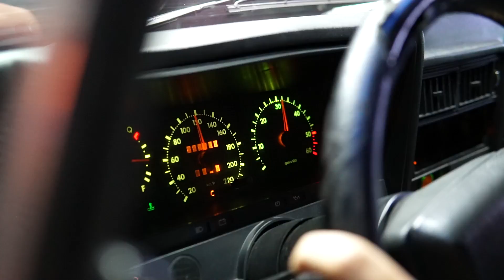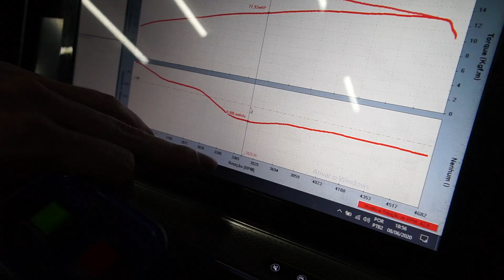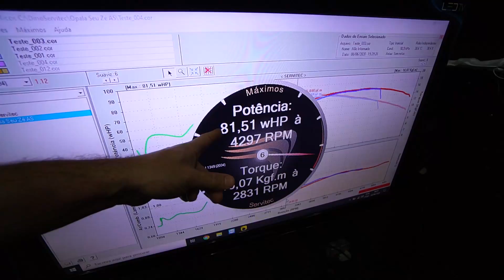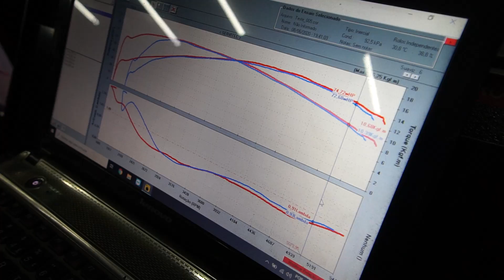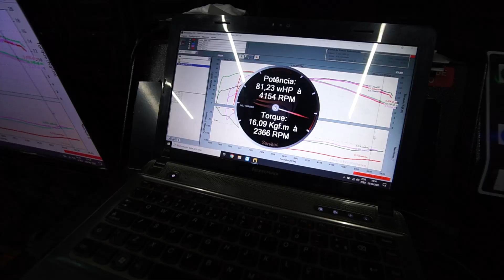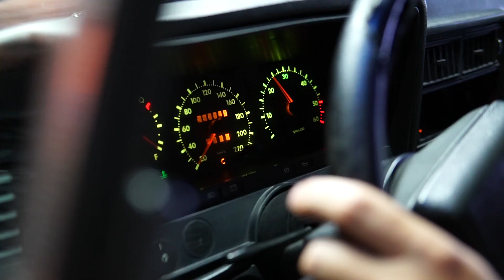🔥Titio ACF e Weber 40🔥 Será que bateu a meta no Dinamômetro!? OPALÃO CARBURADO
Siga o Cris no Insta @oficinatsicars!
Solicite seu orçamento via Cel ou DM!
Whats do Cris: 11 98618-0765

Obrigado a Santilli por fornecer o Coletor e Tampa de válvulas!
Solicite seu orçamento nas redes abaixo!!

Obrigado a Bunnitu Auto Peças pelo carburador Weber 40!
A Bunnitu tem uma gama ENORME de peças para antigos!